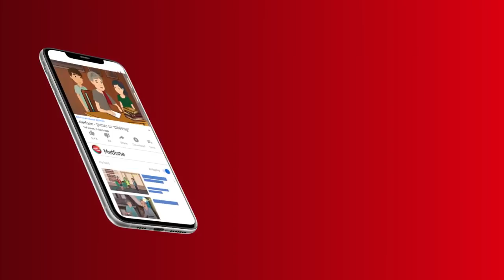Metfone - ក្រដាសស | Kradas Sar - ក្ដាន់ជាប់អន្ទាក់ | Deer Gets Trapped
👉 កុំសប្បាយហួសគិត រស់នៅក្នុងសង្គមត្រូវចេះជួយយកអាសារគ្នាទៅវិញទៅមក។

រឿង៖ ក្ដាន់ជាប់អន្ទាក់

✍️ មិត្តល្អពិតជាមិត្តដែលហ៊ានលើកនូវកំហុសឆ្គងចំៗប្រាប់ដល់អ្នក ដើម្បីចង់ឱ្យអ្នកបានល្អ ចូរធ្វើខ្លួនជាមិត្តល្អ និងចេះជួយគ្នាក្នុងគ្រាអាសន្ន។ 📖

Kradas Sar Presents: Deer Gets Trapped

✍️ A good friend is a friend who dares to point out specific mistakes to you just for the sake of your good. Be a good friend and help each other in an emergency. 📖